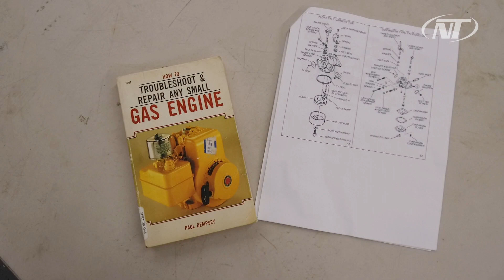Adult Ed: Rodney Wilborn - Small Engine Repair